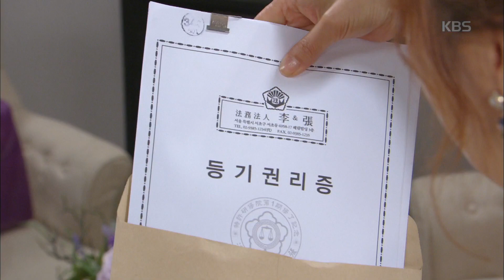이름없는 여자 - 배종옥, 방은희에 입막음용 집 제공 ＂마야랑 나가서 살아＂.20170717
배종옥, 방은희에 입막음용 집 제공 ＂마야랑 나가서 살아＂.
KBS2 TV 이름없는 여자｜매주 월~금요일 오후 7시 50분에 방송됩니다.